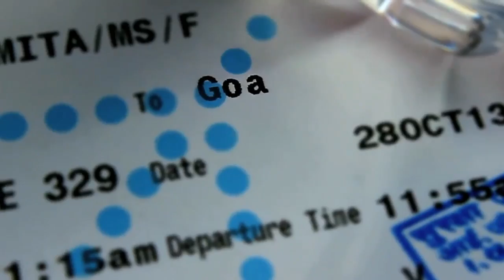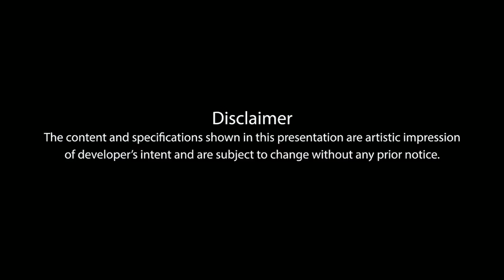Waters's Edge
A villa/ Apartment  Walkthrough project in GOA, India